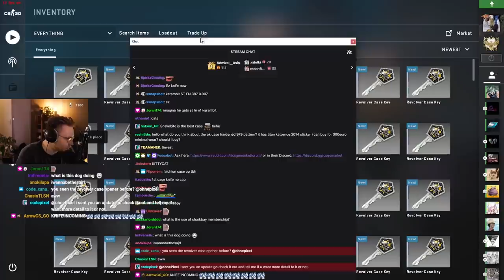this is the rarest blue gem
this karambit blue gem with the pattern index 888 only got unboxed once from a csgo case and is, therefore, the rarest and also one of the most expensive blue gems in csgo... imagine opening this from a case (i may or may not have opened cases after he mentioned this csgo knife)